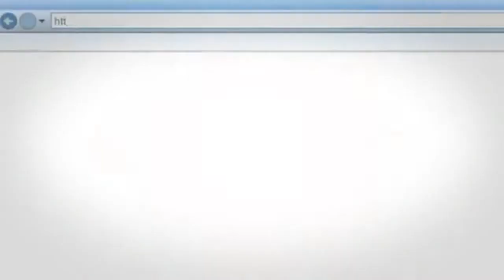LampUSA Designer Lighting @ Discount Prices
Chandeliers
Pendants
Mini-Pendants
Flush Mount Fixtures
Semi Flush Fixtures
Table Lamps
Floor Lamps
and All Kinds of  Lighting and Home Decor